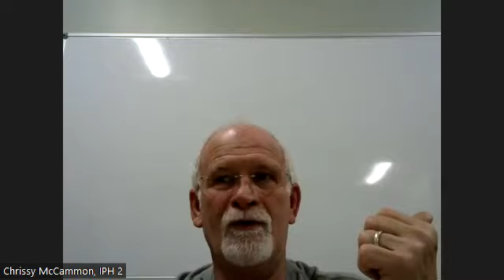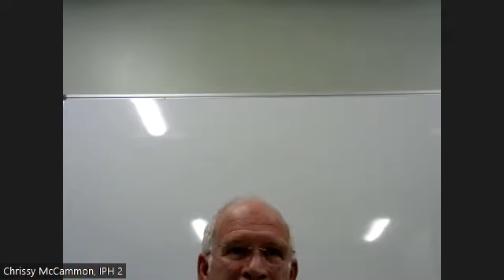Grow Book 4 Lesson 13b March 20, 2024